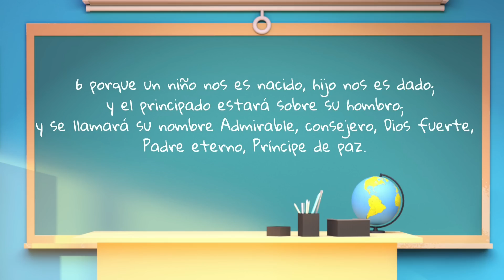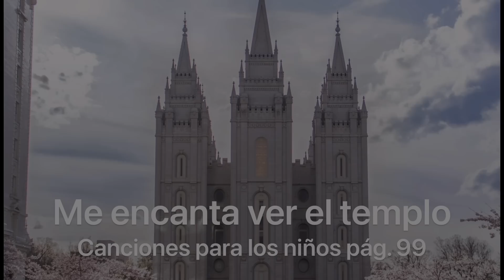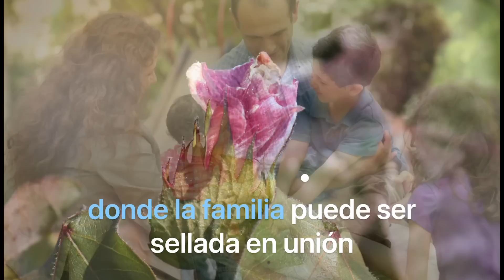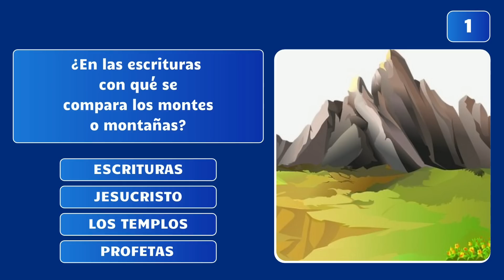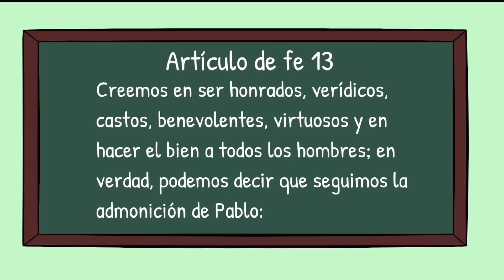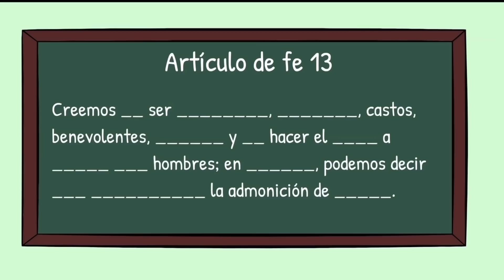Ven Sígueme Kids 2022 | Isaías 1-12 | “Dios es mi salvación” | Semana 37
Isaías previó un tiempo en el que el templo, “el monte de la casa de Jehová”, atraería a personas de “todas las naciones”. Podría utilizar esta profecía para ayudar a los niños a esperar con anhelo el momento en que puedan ir al templo.
Todos los profetas testifican de Jesucristo, incluso los que vivieron mucho antes de que Él naciera, como Isaías.

Título: Ven Sígueme Kids 2022 | Isaías 1-12 | “Dios es mi salvación” | Semana 37
Categoría: Antiguo Testamento
Programa: Ven Sígueme Kids
Referencias: Isaías 1-12

Autor: Daniel Acosta

Continua estudiando con nosotros en Ven Sígueme Kids 👶👧

Daniel Acosta, Isaías 1-12, “Dios es mi salvación”, 5-11 septiembre, Central del Libro de Mormón, 2022.